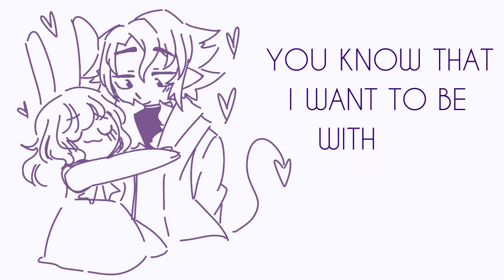oh darlin | bunlith | disgaea oc x canon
my art is also in this as well ofc

lol always saw fancams on twitter from bands to fictional characters, so i decided to make my own with my self indulgent ship hehe. I relied on Xenolith during a dark time so that's why he means so much to me!

song - PUBLIC - Make You Mine